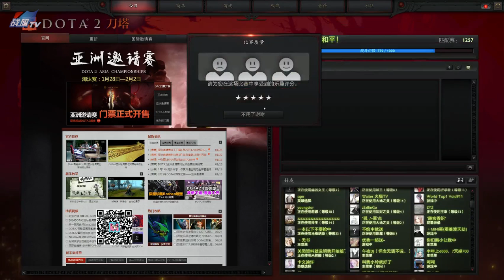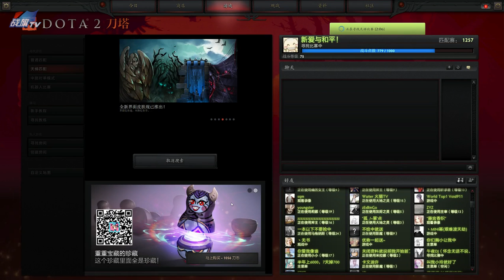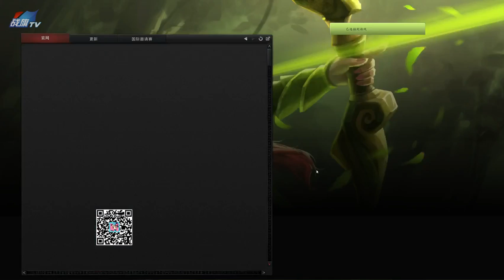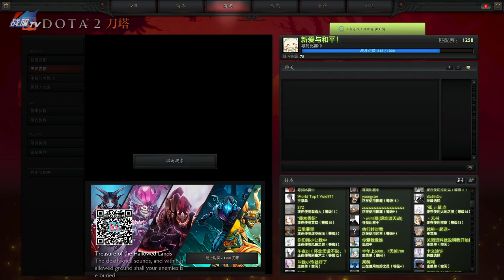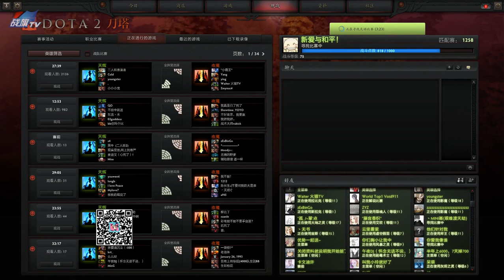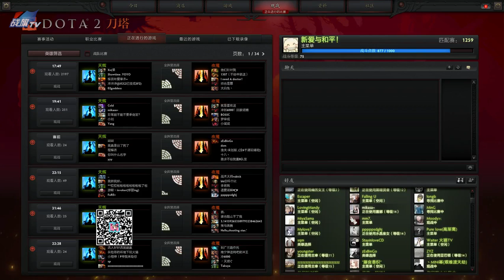【伍声2009】Dota 2 直播 吐气扬眉女王 | 影魔 超清 337期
大型史实励志单排冲分节目视频 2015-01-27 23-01
第一局 影魔
第二局 吐气扬眉女王 I
第三局 吐气扬眉女王 II

酒神 - 伍声2009, B神 - Burning Dota 2 直播频道 （陆续更新中）